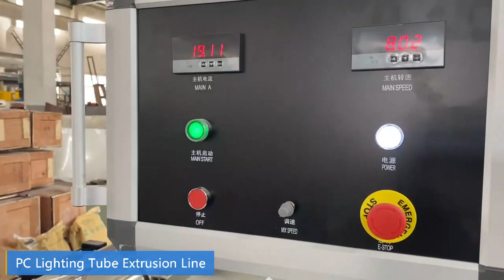PC lighting tube production line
PC lighting tube machine
PC led light tube extrusion line
PC lighting diffusion production line
single screw extruder
single die head design